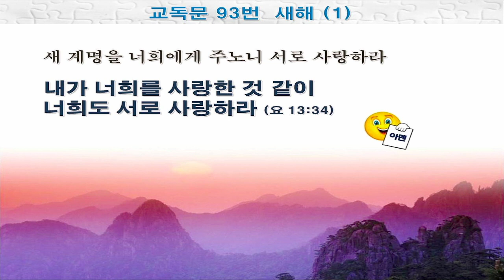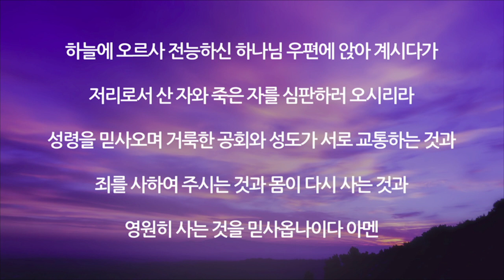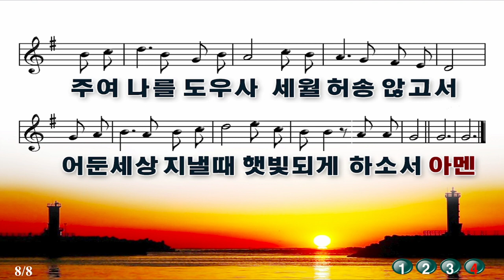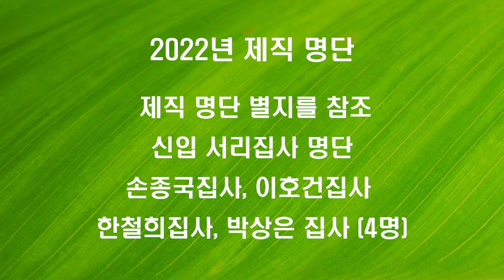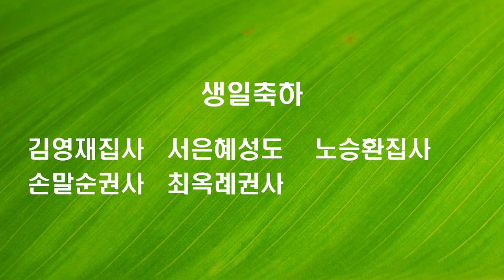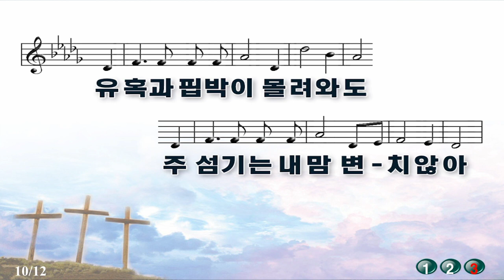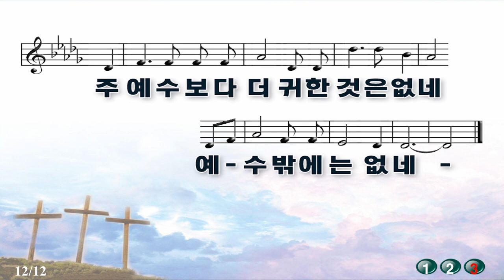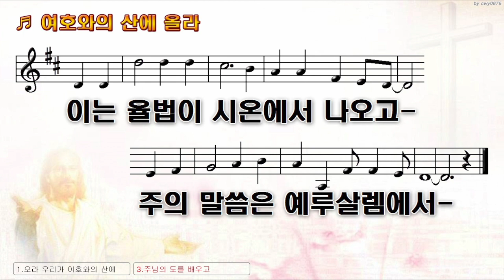신황등교회20220102-낮예배